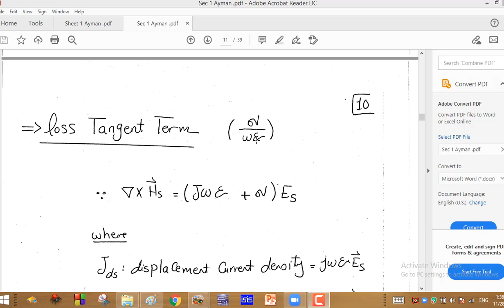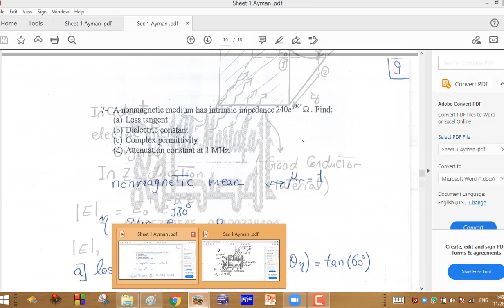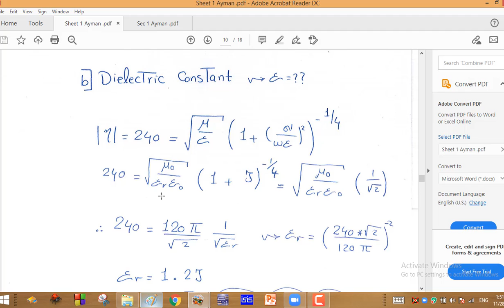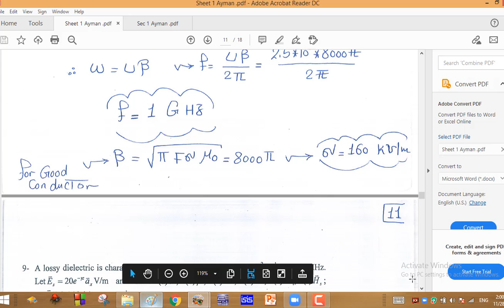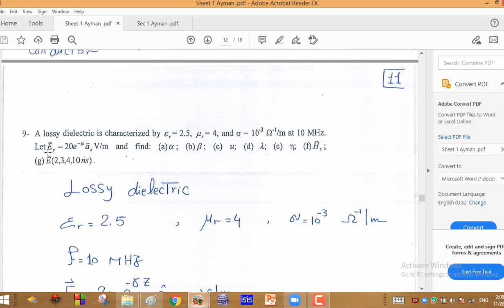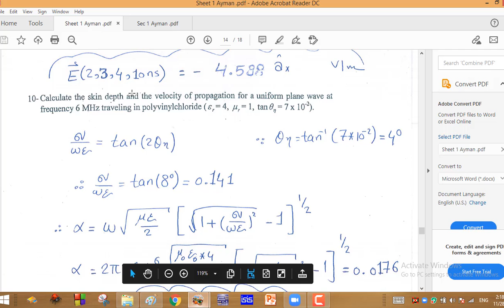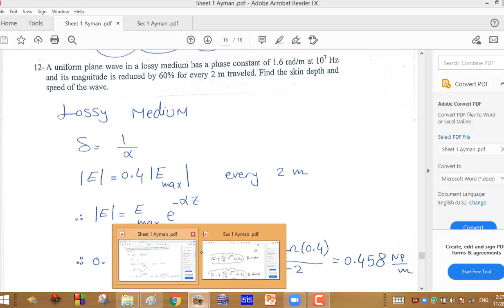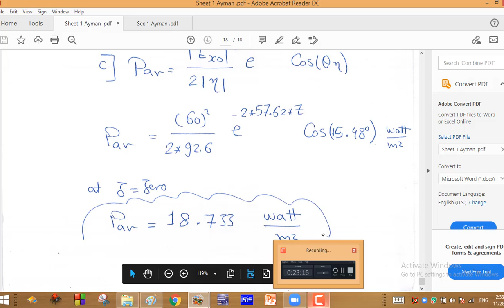sec5 uniform plane wave part2